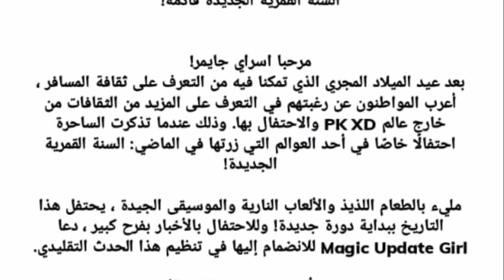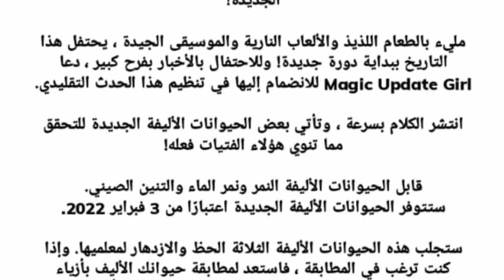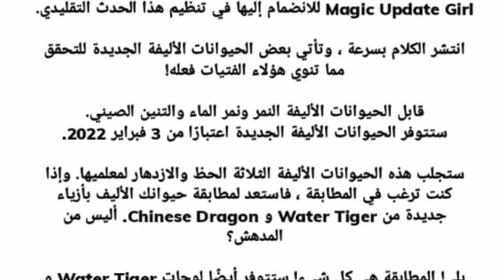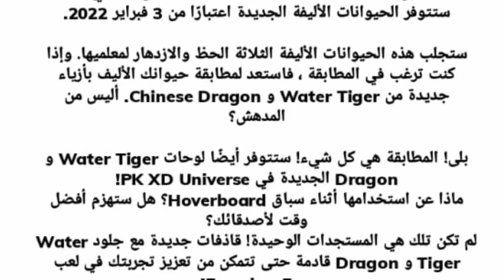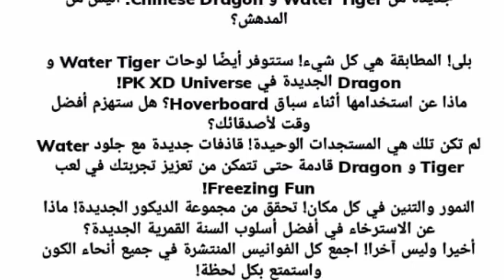موعد التحديث القادم🤯عيد السنة الصينية الجديدة😱أغراض و ملابس مجانية قادمة👘!🇨🇳PK XD CHINESE YEAR!?